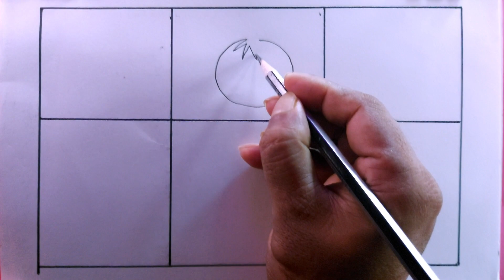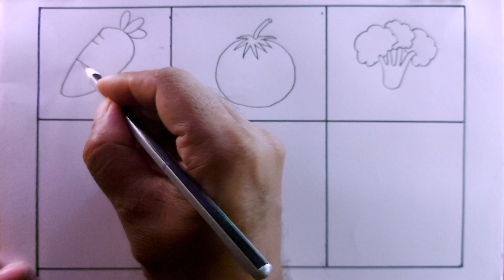how to draw 6 vegetables step by step/vegetable drawing easy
i draw the Vegetable with pencil on art paper on my easy technique.
in this video we know, how to draw vegetables step by step
how to draw vegetables easy